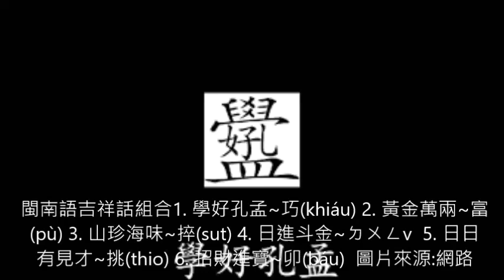閩南語吉祥話組合 學好孔孟 黃金萬兩 山珍海味 日進斗金 日日有見才 招財進寶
閩南語吉祥話組合
學好孔孟
黃金萬兩
 山珍海味
日進斗金
日日有見才
 招財進寶